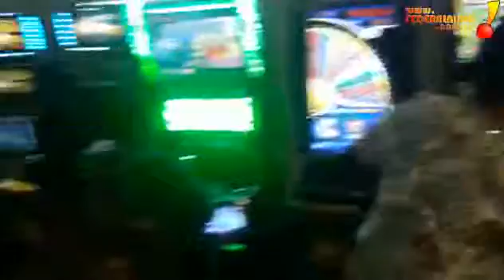Se inauguró la Nueva Sala de Juegos de Federal